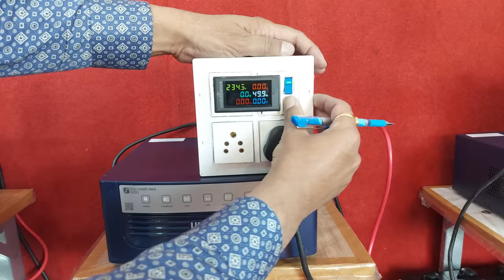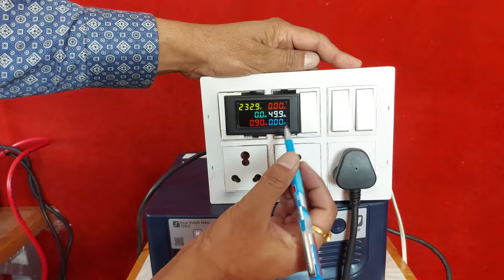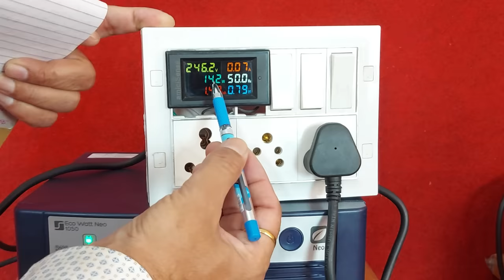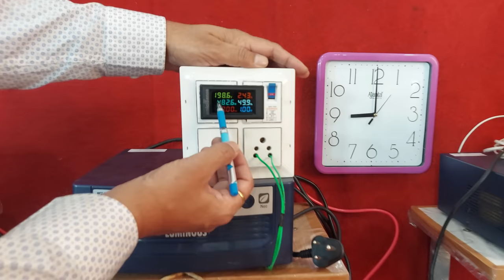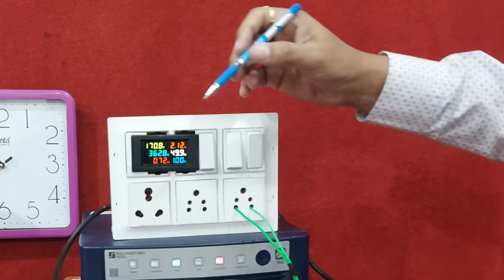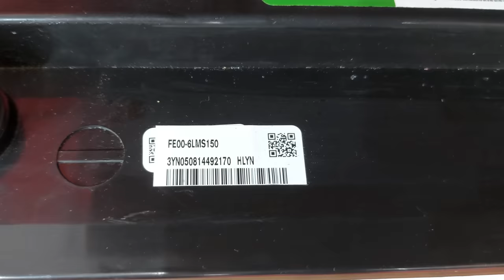Solar Battery Comparision |कौन सी सोलर बैटरी लें | Battery inverter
Best Cooler :-

Best Induction  :-

Best Refrigerator  :-

★  References Keyword
battery,
solar battery,
tubullar battery,
inverter battery,
car battery,
auto battery,
tractor battery,
lithium battery,
Battery,
inverter,
solar,
solar system,
solar panel,
solar charger,
solar controller,
best battery ,
battery for home,
best solar battery,
best inverter battery,
solar penal,
inverter battery,
battery inverter,
amaron battery,
amaron inverter battery,
Luminous,
Exide,
Amaron,
Smarten,
Microtek,
Sukam,
Livfast,
Livguard,
Amaze,
battery inverter,
inverter battery connection,
samar experiment,
battery,
summer experiment,
charge,
power bank,
inverter,
Content gap,
circuit,
battery,
battery metallica,
battery cycle,
battery charger,
battery car,
low battery,
mini inverter,
inverter battery,
Content gap,
solar inverter,
microtek inverter,
Content gap,
cmos inverter,
livguard inverter,
solar panels for home,
solar panel,
best battery 2023,